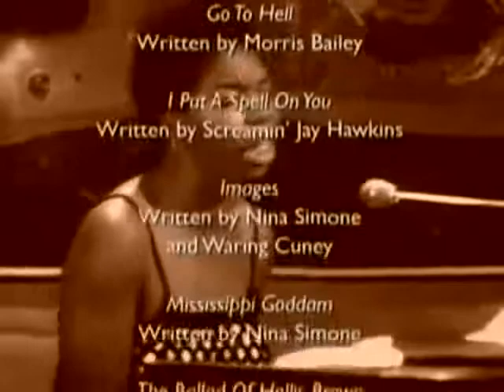Nina Simone - Why The King of Love Is Dead